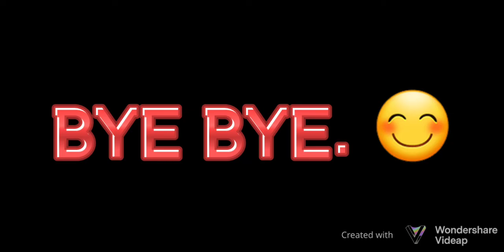NEW INTENSE FIGHT M24|PERFECT NADE|PUBG|GAMEPLAY|SKYRO GAMERZ.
I HOPE THAT YOU LOVE THIS CONTENT

DEVICE: SAMSUNG J6
WIFI DEVICE: PTCL (EVO-CHARGI)

WELL IM AN :-
NON GYRO 30 FPS PLAYER.

SOME PICTURES,GREEN SCREEN AND
SONG DOSENT BELONG TO ME BUT IF ANYONE WANT TO USE MY CONTENT
PLZ PUT THE LINK.

📞📱FOR CONTACT. 📞📱